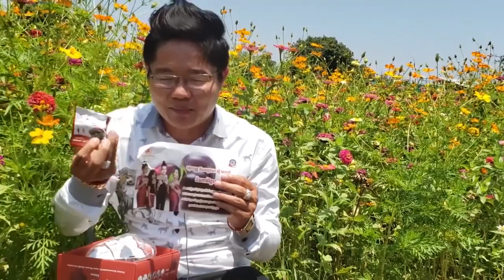លោកស៊ូសេងហ៊ួ ២០ឆ្នាំ អ្នកនាំចូល អាហារបំប៉នមកស្រុកខ្មែរមុនគេ ជាម្ខាស់រោងចក្រ spirulina ឱសថបូរាណ ៥០០០ម